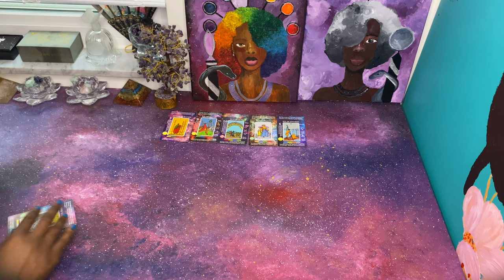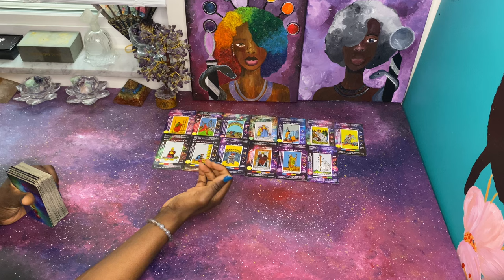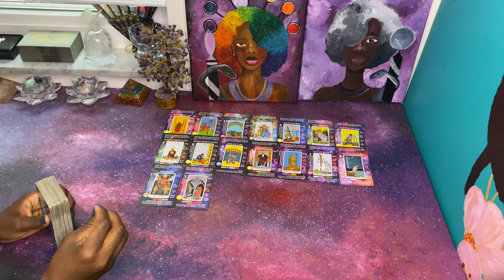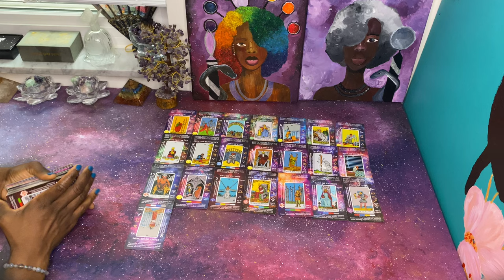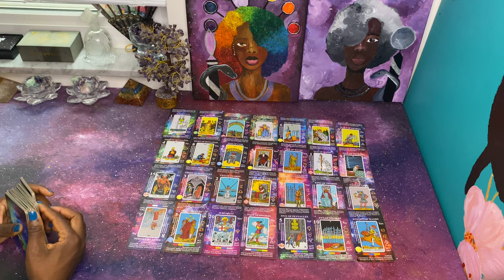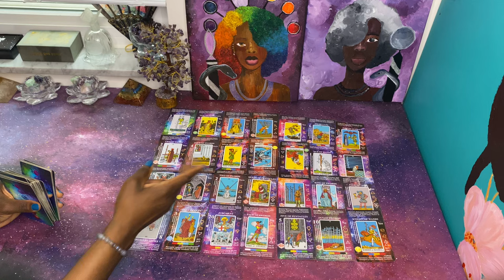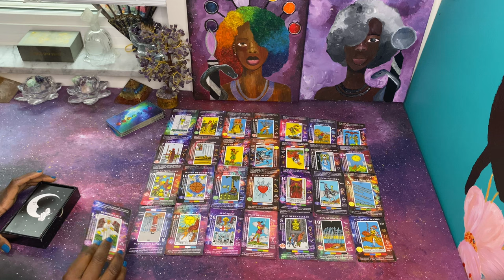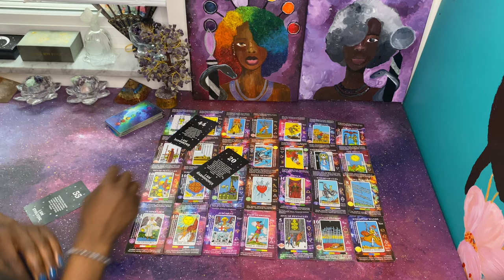Two Past Life Soulmates will Reunite & Manifest a New Beginning | First healing and reconciliation